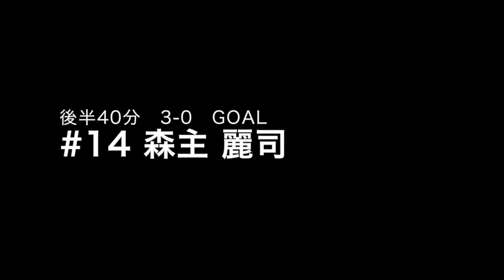2016 関西選手権4回戦 関西大学vs京都学園大学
関西選手権4回戦　関西大学vs京都学園大学 3-0 ◯